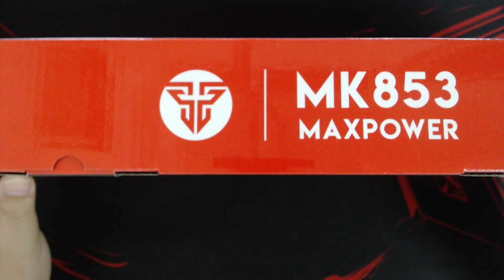รีวิว-Review EP.26 : FANTECH MK853 MAXPOWER [ ของดีต้องจัด ]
GPU: GeForce GTX 1080
CPU: Intel(R) Core(TM) i5-6600 CPU @ 3.30GHz
Memory: 16 GB RAM (15.92 GB RAM usable)
Current resolution: 1920 x 1080, 60Hz
Operating system: Microsoft Windows 10 Pro